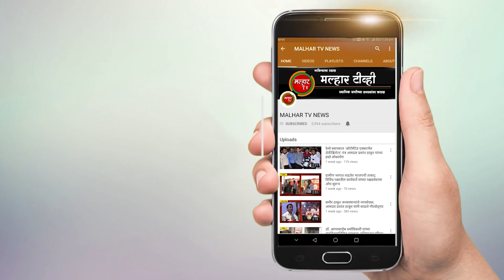नैना परिक्षेत्रातील शेतकर्‍यांच्या हितासाठी सकारात्मक भूमिका - पालकमंत्री उदय सामंत